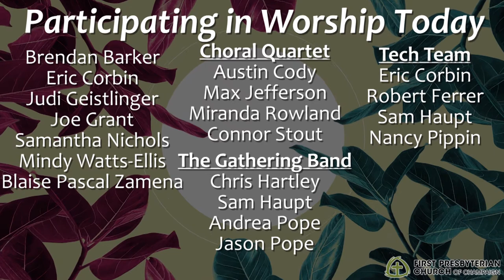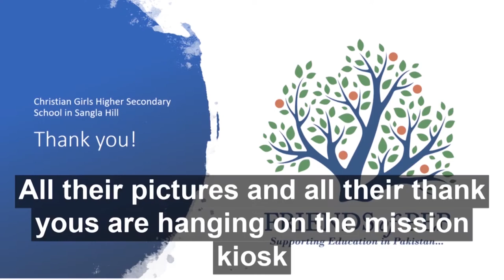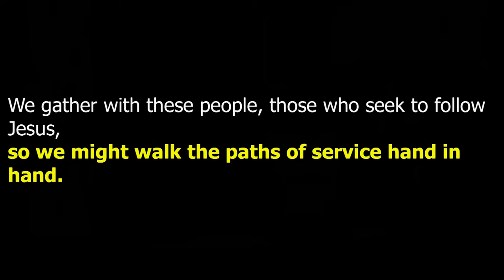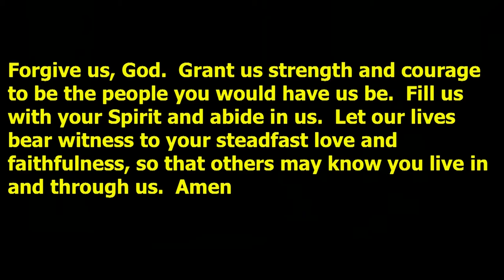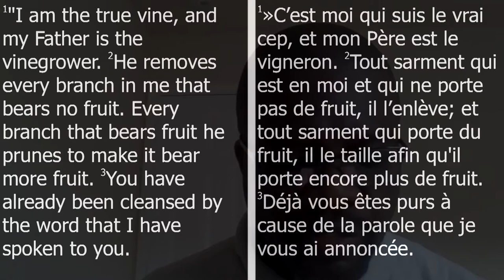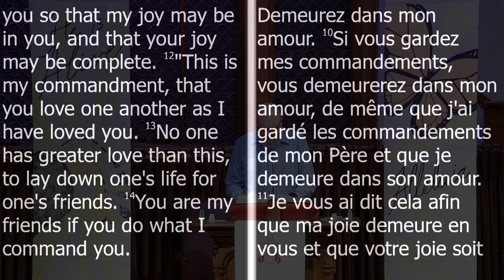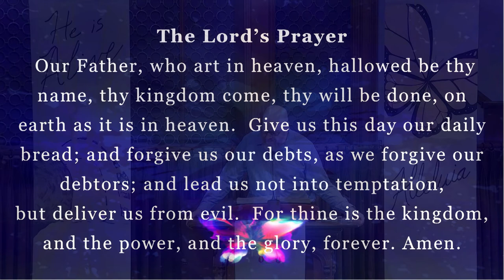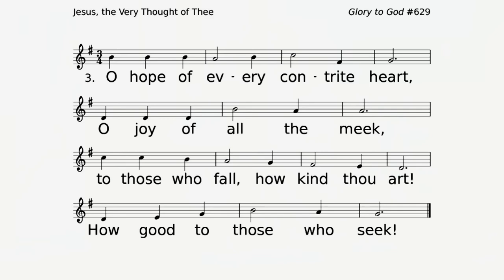First Pres Worship - 5/9/21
First Presbyterian Church of Champaign, Illinois

Permission to podcast/stream the music in this service obtained from One License with license A-731380 and CCLI with Streaming License